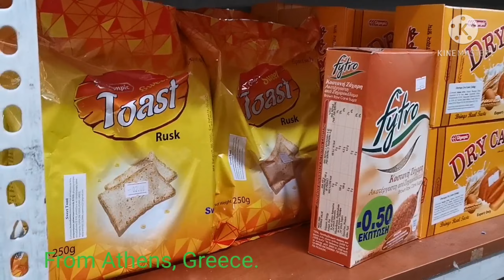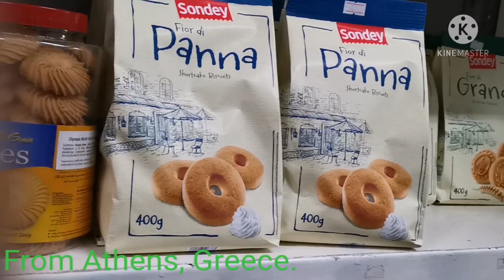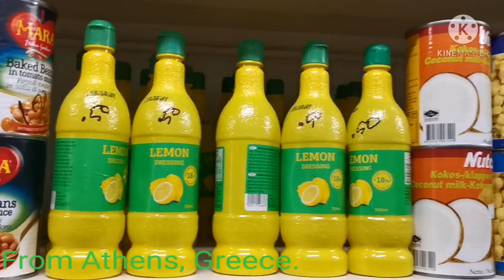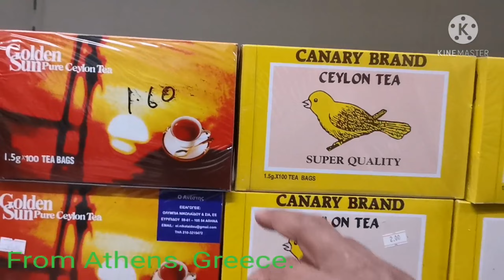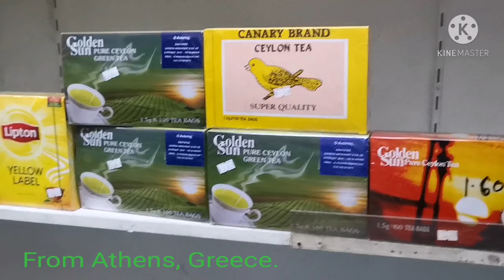Super Market, kaila goli, Athens, Greece. Thay have all kind of vegetables & grossary etc.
Super Market, kaila goli, Omonia Athens, Greece. Thay have all kind of Vegetables GROSSARY (Bangladeshi & Greek) mini market items.

Super market, Athens, Greece.
Super Market, Athens.
Vegetable Market, Athens.